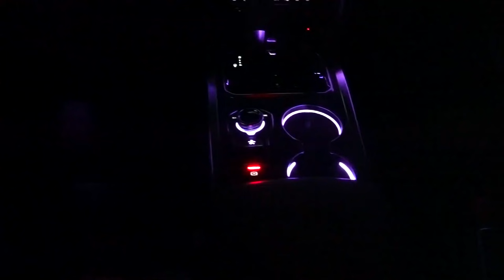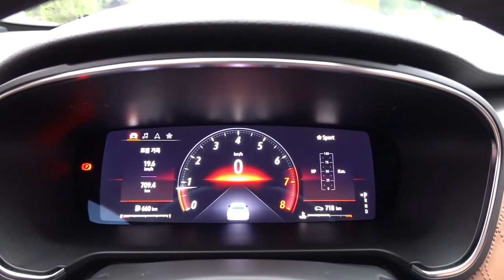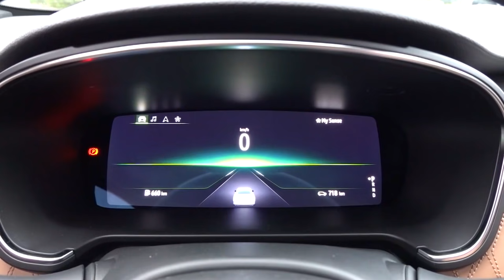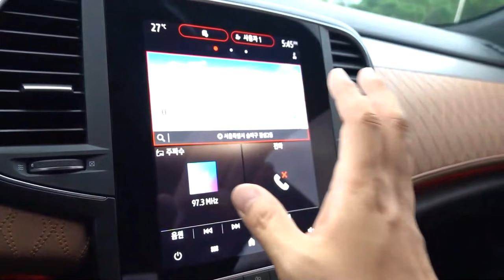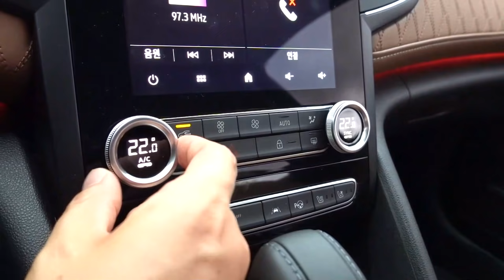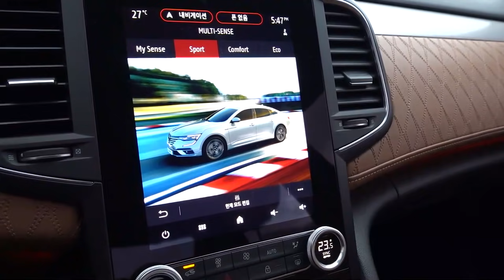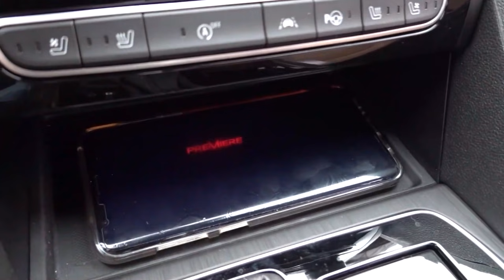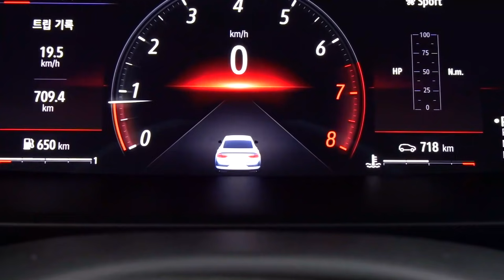SM6 페이스리프트시승기, 더뉴SM6 TCE 300, 2021 Renault talisman TCE 300 test drive, review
*본 영상은 르노삼성자동차로 부터 시승기회를 제공 받아 제작되었습니다*

1.8리터 가솔린 터보엔진과 7단 습식 DCT조합은 스포티한 주행을
느낄 수 있었고 후륜 토션빔 서스펜션은 기존의 AM링크를 버리고
오리지널 토션빔에 대구경 하이드로부싱을 적용해서
한결 편안하고 부드러워졌습니다.

메간RS, 알핀과 같은 형식의 엔진이지만 그정도 성능은 아니구요...
다만 1.8리터 터보엔진으로 중형세단의 강자로 등극한 것은 분명합니다

led메트릭스 헤드램프는 야간시야도 좋고 스마트한 동작이 인상적이었고
질좋은 내장은 고급스러움을 더해줬습니다

TCe 300
▲LE 트림 3,073만 원
▲프리미에르 3,422만 원

직렬4기통
터보 직분사 가솔린
1,798cc
225마력
30.6kg.m
7 EDC

전장 4,855mm
전폭 1,870mm
전고 1,460mm
축거 2,810mm